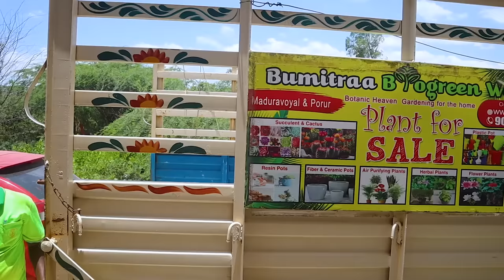Terrace Garden Vlog | நம்ம வீட்டு மாடி தோட்டம் | Anithasampath Vlogs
We are  chennai's largest plant seller. We do all kind of landscaping works. Also have nursery unit in Porur. We have wide range of indoor and outdoor and exotic species of plants shrubs trees and herbals. Also take bulk orders for return gifts depending by  your budget

BUMITRAA BIO GREEN WORLD-PORUR
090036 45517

Address:
No 3, 15, BRAMANAR street, Porur, Tamil Nadu 600116

Hey guys! If you love gardening, just watching the seed grow into a full plant is a whole new feeling.

Today's vlog is about our terrace gardening  - plants that we planted in our terrace garden.

From sowing the seed to watching them grow is a process that takes patience but it's all worth it. Take an exclusive tour of our favorite plants and what we love the most about gardening.

Cheers!